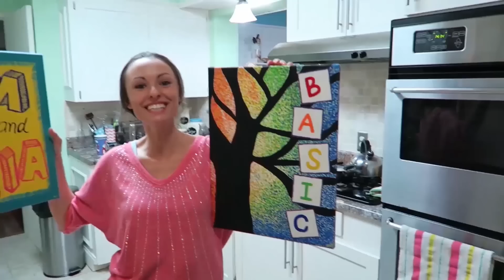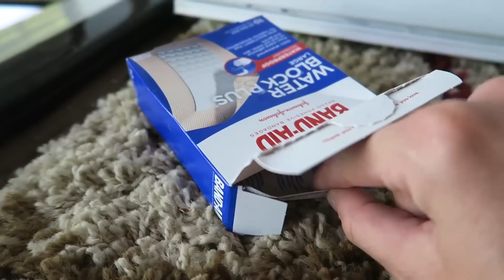NOW WHAT DID YOU DO!? | Sam & Nia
-OUR (Good Looking Parents) LIP-SYNCS-

Intro & outro song by Rapture Ruckus; In This Together